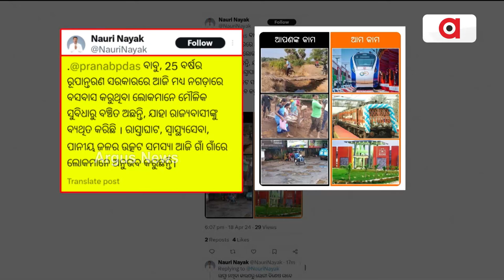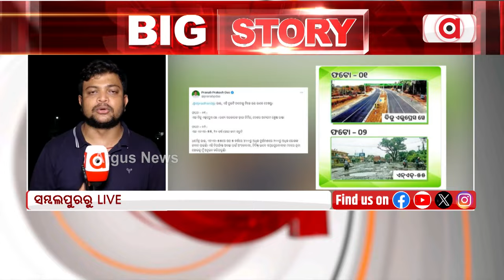ବବିଙ୍କୁ ଆଇନା ଦେଖାଇଲେ ନାଉରୀ || Rengali MLA Nauri Naik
ବିଜେଡି ସଙ୍ଗଠନ ସମ୍ପାଦକ ତଥା ଯାଜପୁର ବିଧାୟକ ପ୍ରଣବ ପ୍ରକାଶ ଦାସଙ୍କ ସୋସିଆଲ ମିଡିଆ ଏକ୍ସ ପୋଷ୍ଟର ଜବାବ ରଖିଛନ୍ତି ରେଙ୍ଗାଲି ବିଧାୟକ ନାଉରୀ ନାଏକ ।